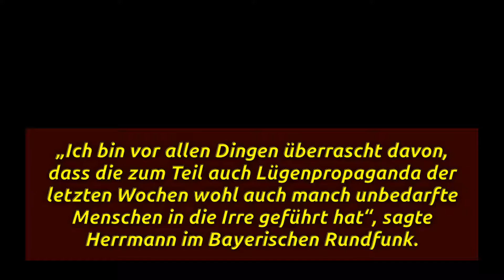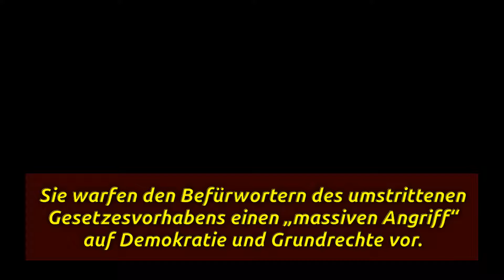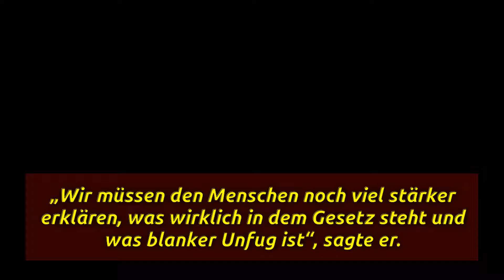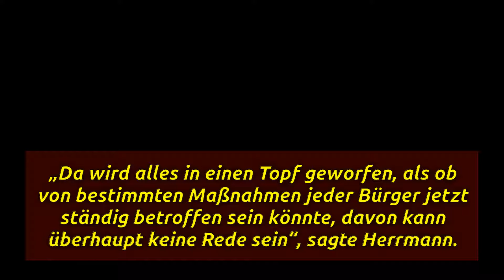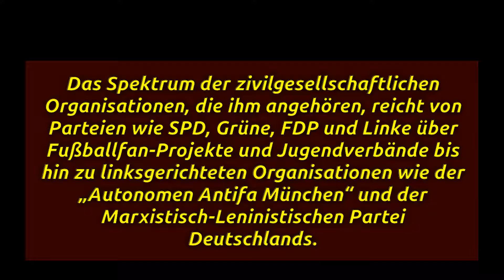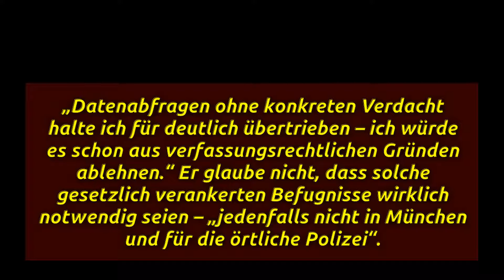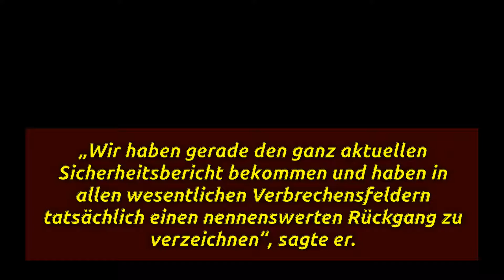Herrmann wirft Gegnern von Polizeigesetz „Lügenpropaganda“ vor - WELT. Chevron Down